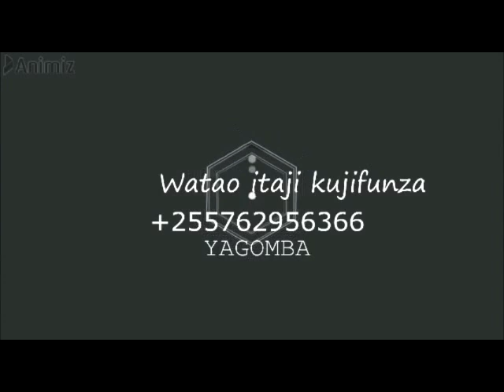JINSI ULEAJI WA VIFARANGA VYA KUKU KWA KUTUMIA CAGES ULIVYO MZURI